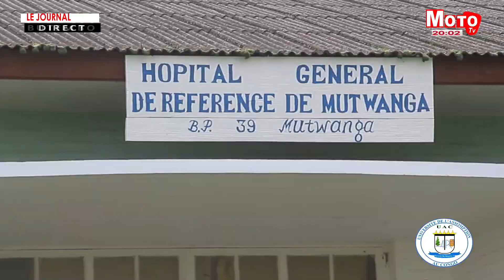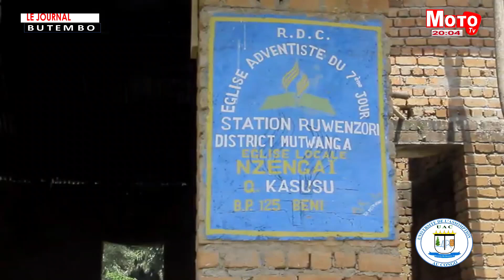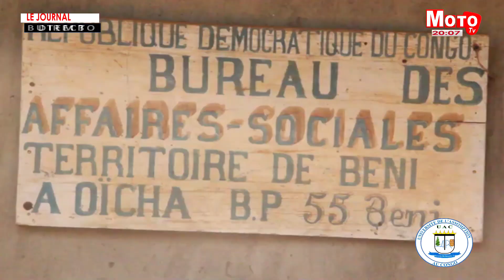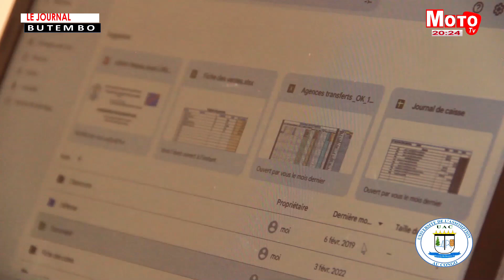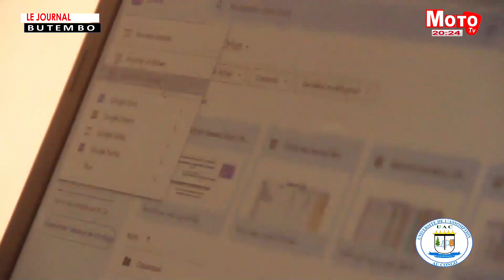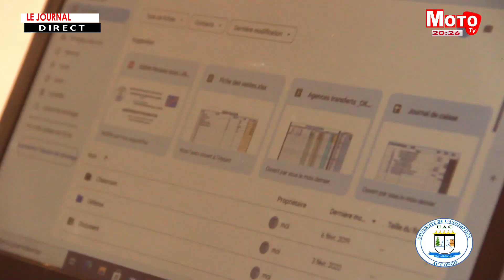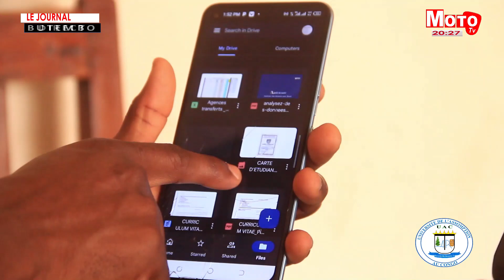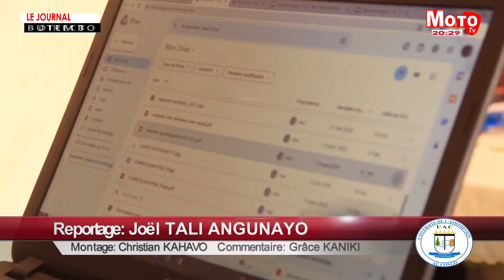JOURNAL 09 JUIN 2023 -MOTO TV